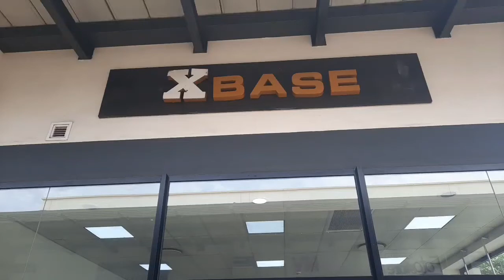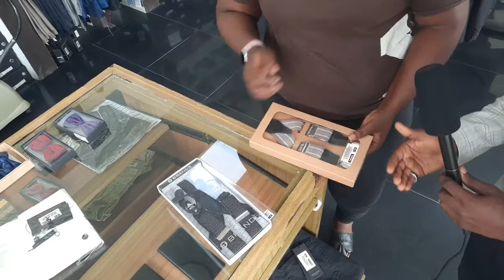JMall Live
XBase Interaction